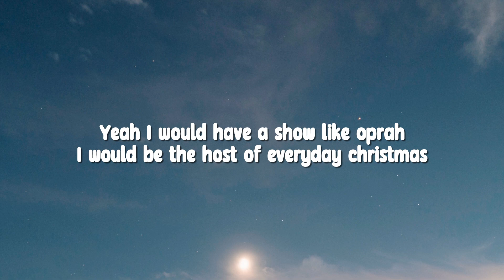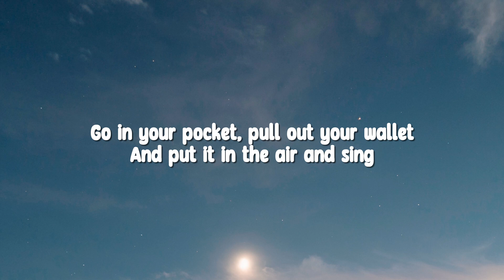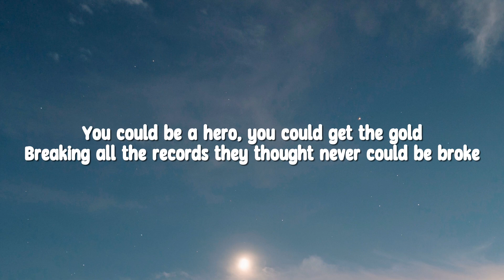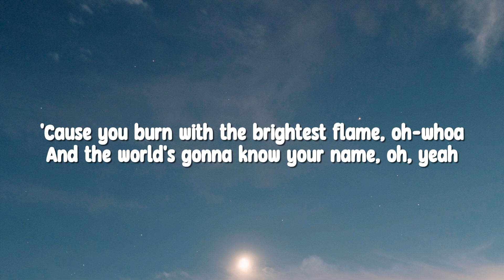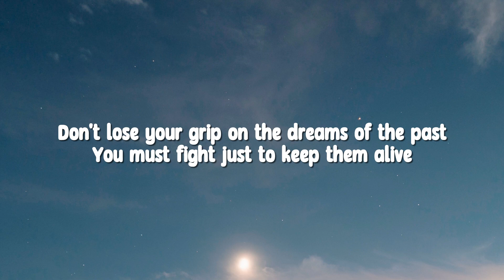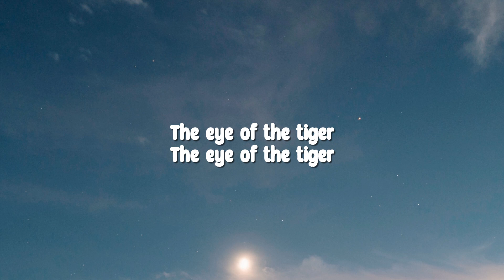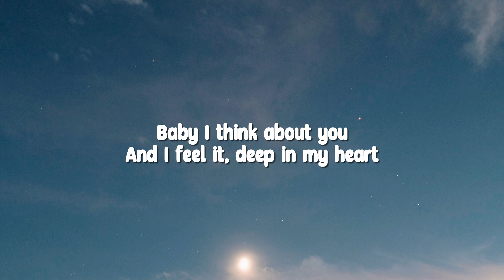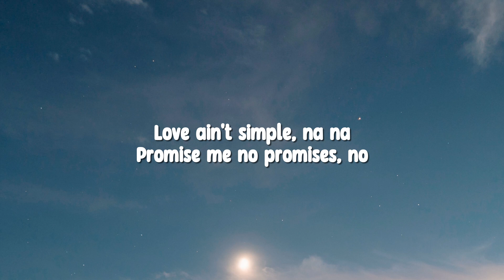Travie McCoy, Bruno Mars - Billionaire (Lyrics)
Travie McCoy - Billionaire ft. Bruno Mars (Lyrics) 🎵
Lyrics video for "Billionaire" by Travie McCoy, Bruno Mars

🎤 Lyrics: Travie McCoy - Billionaire ft. Bruno Mars

I wanna be a billionaire so fucking bad
Buy all of the things I never had
Uh, I wanna be on the cover of forbes magazine
Smiling next to oprah and the queen

I see my name in shining lights yeah
A different city every night alright
I swear the world better prepare
For when I'm a billionaire

Yeah I would have a show like oprah
I would be the host of everyday christmas
Give travie your wish list
I'd probably pull an angelina and brad pitt
And adopt a bunch of babies that ain't never had shit
Give away a few mercedes like 'here lady have this'
And last but not least grant somebody their last wish
It's been a couple months that I've been single so
You can call me travie claus minus the ho ho
Ha ha get it? I'd probably visit where katrina hit
And damn sure do a lot more than fema did
Yeah, can't forget about me, stupid
Everywhere I go, imma have my own theme music

Oh every time I close my eyes (what you see what you see brah?)
I see my name in shining lights (uhuh uhuh yeah what else?)
I swear the world better prepare (for what?)
Oh oooh oh oooh for when I'm a billionaire

I'll be playing basketball with the president
Dunking on his delegates
Then I'll compliment him on his political etiquette
Toss a couple milli in the air just for the heck of it
But keep the fives, twenties, tens and bens completely separate
And yeah I'll be in a whole new tax racket
We in recession but let me take a crack at it
I'll probably take whatever's left and just split it up
So everybody that I love can have a couple bucks
And not a single tummy around me would know what hungry was
Eating good, sleeping soundly
I know we all have a similar dream
Go in your pocket, pull out your wallet
And put it in the air and sing

I wanna be a billionaire so fucking bad (so bad)
Buy all of the things I never had (buy everything ha ha)
Smiling next to oprah and the queen (what up oprah)

Oh every time I close my eyes, (watch ya see, what you see brah?)
I see my name in shining lights, (uh huh, uh huh, what else?)
A different city every night, oh I
Oh oooh oh oooh when I'm a billionaire